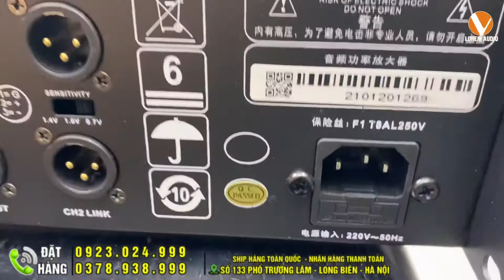Cục đẩy Weeworld 4850L Dòng đẩy 4 kênh 4000w chơi tốt nguyên dàn Aray bass 30 giá chỉ 11tr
LOREM AUDIO 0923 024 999 – 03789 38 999
Cám ơn Khách hàng đã tin tưởng mua sản phẩm của LOREM AUDIO xin gửi lời cảm ơn sâu sắc nhất, lời chúc tốt đẹp nhất đến với quý vị, chúc quý vị thành công trong cuộc sống với những sản phẩm được bán ra từ LOREM AUDIO và cũng đừng quên nhắc đến LOREM AUDIO khi bạn bè người thân của bạn muốn mua âm thanh nhé
© Bản quyền thuộc về LOREM AUDIO
© Copyright by LOREM AUDIO ☞ Do not Reup
Xin cảm ơn! Tôi sẽ xóa ngay sau khi nhận thông báo!